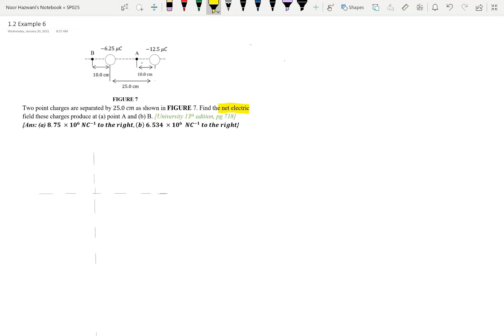#8 Electric field (Example 6)